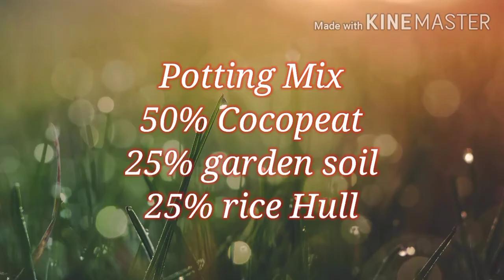Wondering Jew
Hello guys..thanks for visiting my channel.heres how I propagate my wandering Jew..this is one of the easiest plant to propagate and grow in your garden and it's fast growing.hope you enjoy it..don't forget to subcribe.tbhank u and God bless us all.🥰